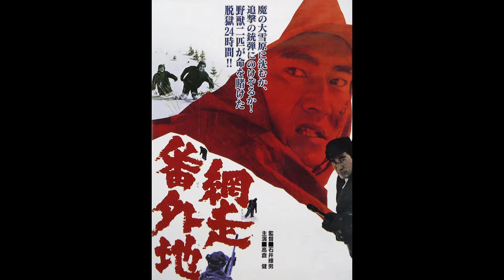Abashiri Prison (1965) score selections, music by Masao Yagi! Ken Takakura!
Selected score cuts from the film Abashiri Bangaichi (1965) directed by Teruo Ishii!

1.  M19   0:00
2.  M4   0:22
3.  M27  4:27
4.  M1  5:27
5.  M20   6:16
6.  M5   8:39
7.  M24   9:53
8.  M23   10:53
9.  M9   11:53
10.  M18   14:00
11.  M22   15:10